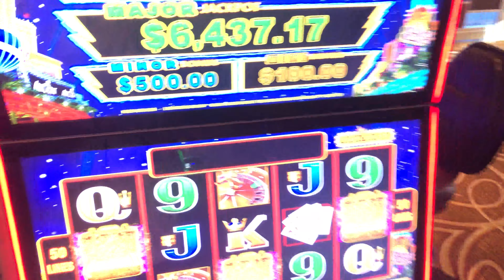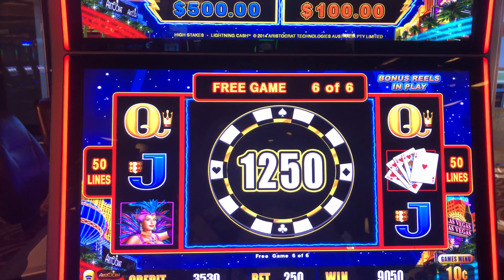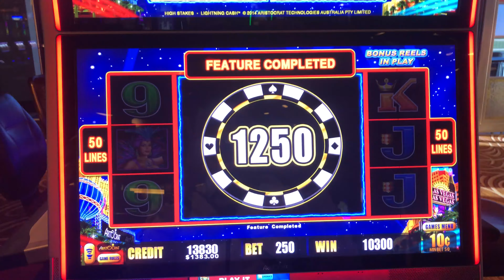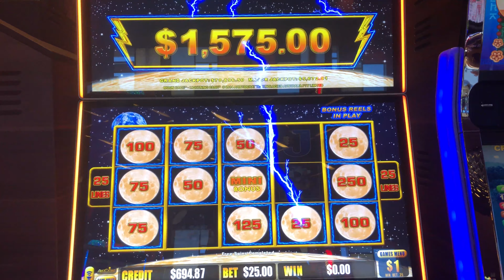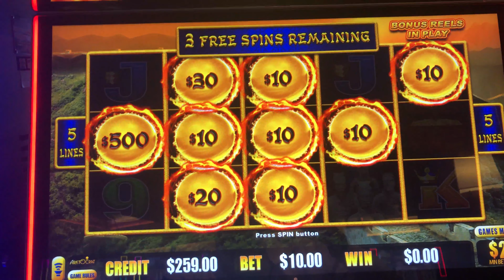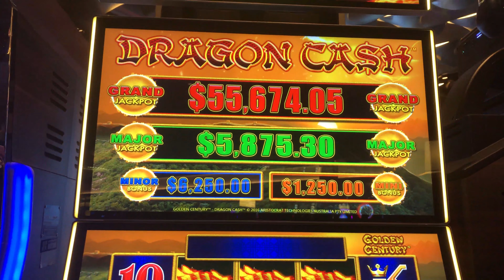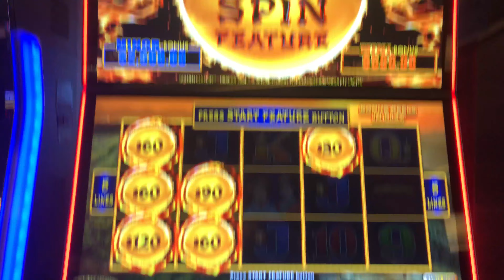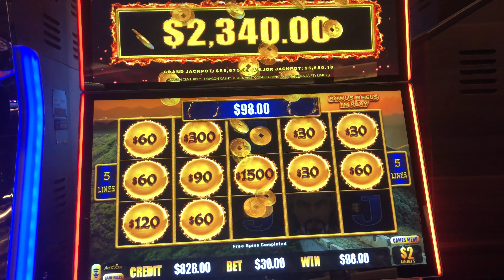2 Huge HANDPAYS! Awesome Link Bonuses!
Our post-Coffee & Keno play has been epic recently. Check out what happened after we ended this past Sunday's stream.